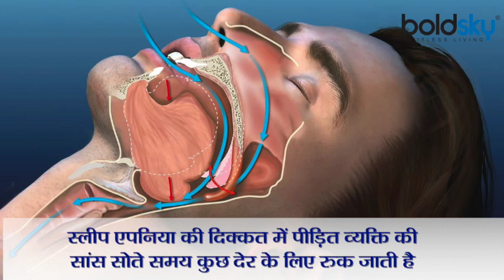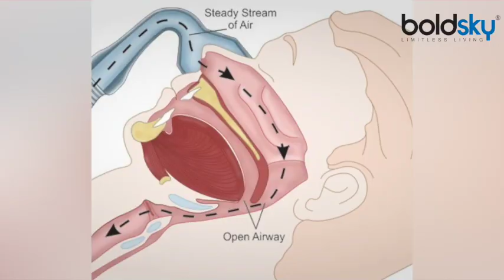Corona Virus का खतरा Sleep Apnea Patients से बढ़ता है ज्यादा, कैसे करें बचाव | Boldsky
ऑब्सट्रक्टिव स्लीप एपनिया पीड़ितों को कोरोना वायरस के नतीजे में कोविड-19 से प्रभावित होने का बहुत खतरा होता है. ये खुलासा कैसर परमानेन्ट साउदर्न कैलिफोर्निया की रिसर्च में हुआ है. गौरतलब है कि स्लीप एपनिया की दिक्कत में पीड़ित व्यक्ति की सांस सोते समय कुछ देर के लिए रुक जाती है. इस दौरान उसके शरीर को पूरी ऑक्सीजन नहीं मिल पाती. सांस टूटने से आंख खुल जाती है और उठते ही तेजी से हंफनी शुरू होती है. रिसर्च से स्लीप एपनिया का इलाज न कराने और कोरोना संक्रमण की ज्यादा दर में संबंध उजागर हुआ. शोधकर्ताओं ने रिसर्च के दौरान मोटापा, पुरानी बीमारियां और दवा लेने वालों में भी कोविड-19 संक्रमण की अधिक दर का पता लगाया. अश्वेत और हिस्पैनिक मरीजों में भी कोविड-19 संक्रमण की ऊंची दर का खुलासा हुआ. हालांकि, आम तौर से बुजुर्गों को कोरोना वायरस के संक्रमण का ज्यादा खतरा होता है, लेकिन रिसर्च में उम्र की वृद्धि के साथ कम संक्रमण दर का संबंध मिला.

Obstructive sleep apnea sufferers are at great risk of being affected by Covid-19 as a result of the corona virus. This was revealed in the research of Kaiser Permanente Southern California. It is worth noting that in the problem of sleep apnea, the victim's breath stops for some time while sleeping. During this time, his body does not get full oxygen. When the breath is broken, the eye opens and as soon as it arises, the hafni starts rapidly. Research has revealed a relationship between non-treatment of sleep apnea and a high rate of corona infection. During the research, researchers also found a higher rate of Kovid-19 infection among obesity, chronic diseases and those taking medicines. High rates of Kovid-19 infection were also revealed in black and Hispanic patients. Although the elderly are generally at greater risk of corona virus infection, research has found a lower infection rate associated with increased age.